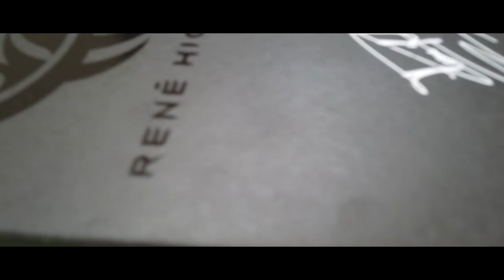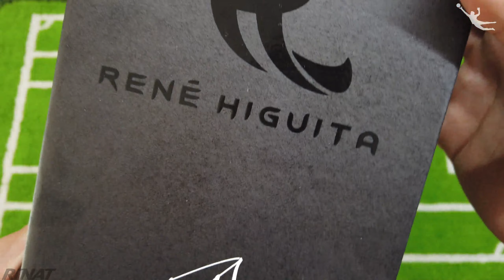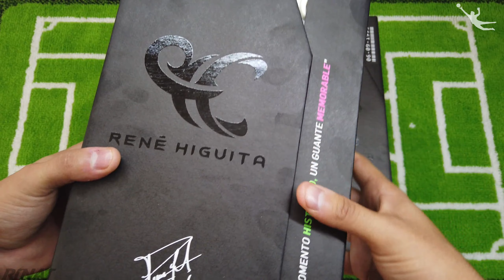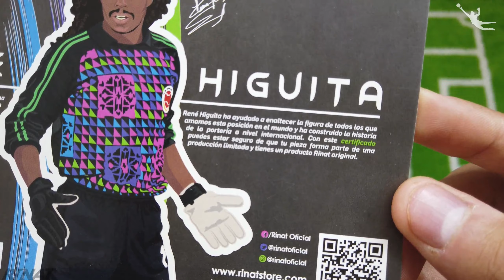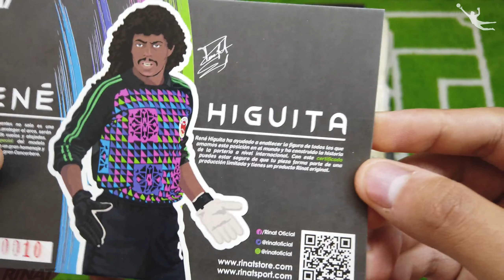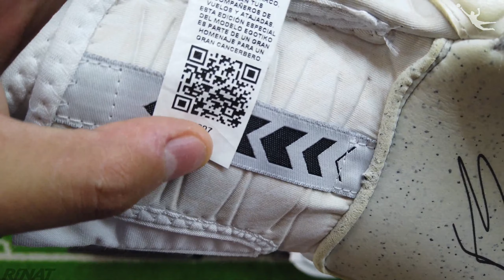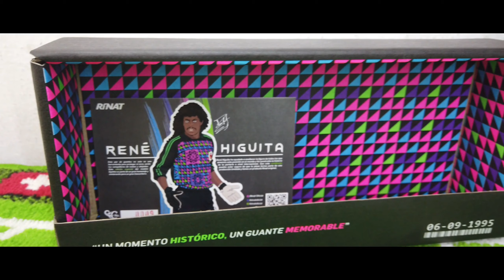RINAT EGOTIKO ESCORPIÓN / EL GUANTE DE RENE HIGUITA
EL GUANTE DE LA LEYENDA RENE HIGUITA ESTA EN EL CANAL PARA TODOS USTEDES, DISFRUTEN DE ESTOS BELLOS PARES EDICIÓN ESPECIAL DE LA MARCA RINAT